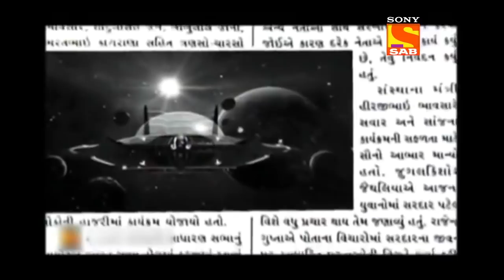क्यों नहीं आ पाया Baalveer? | Wrap Up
A Series of Baalveer's journey, how he begins his battle against evil powers and every time fights his way out with flying colours with the help of the special powers gifted as a blessing from his ancestors with its roots from Pari Lok. Watch these amazing episodes and relive the Reliv episodes of Baalveer.

About Baalveer:
After Pari-lok, the home of benevolent fairies was destroyed by a mighty evil, Timnasa. Baalveer takes shelter in Veer-lok along with a few Paris who had survived the massacre. There, under the guidance of the wise old white lion Shaurya, Baalveer and Paris are instructed to find the successor of Baalveer at the earliest, since he was immensely injured during the war and will need to team up a new Baalveer to further fight the battle with evil. This search for the next Baalveer takes them to earth, where they discover Vivan, who lives in an old society of Mumbai. He is the naughtiest kid, an ardent fan of Salman Khan, and a non-believer of Baalveer and his powers. This adds to the misery of Baalveer because unfortunately, this undisciplined, non-believer kid is the real successor of Baalveer. What follows is the challenging journey of Baalveer and his team to make Vivaan the next Baalveer with some eccentric characters, childish games and lots of magic on earth and the respective loks, while the imminent threat of Timnasa and the mystery behind her origin continues to play a part.